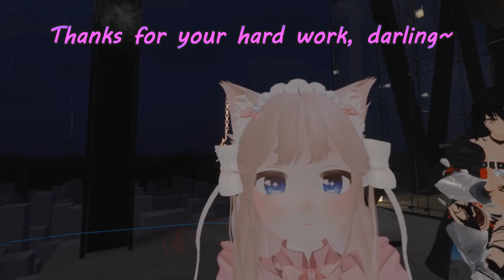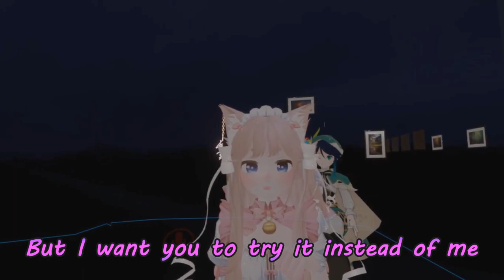VR Date With QuQu?! - VRChat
QuQu-chan is kawaii